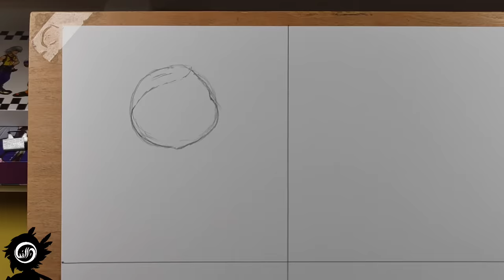Drawing Monsters Nightmare CatNap/ Miss Delight/ Dog Day ( Poppy playtime chapter 3 )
🖌️🎨MATERIALS

00:00 Miss Delight
06:23 Nightmare CatNap
09:11 Dog Day
10:33 CraftyCorn
12:18 Nightmare Huggy Wuggy
13:49 Prototype Kill CatNap
14:48 Ending

🎨Caran d'acher
🎨Faber Castell polychromos 120 cores
🎨Pentel Graphite 0.3
🎨Copic Makers